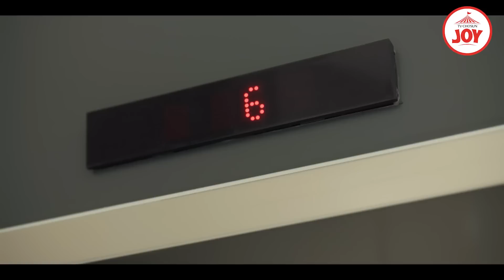[하이라이트 9화-2] 믿었던 20년 친구 서지혜와 남편 이상우가 홍수현 몰래 만났다 빨간풍선 TV조선조이 (TV CHOSUN 230114 방송)